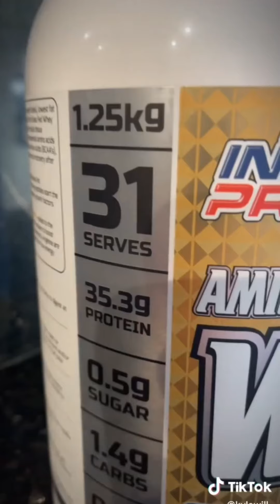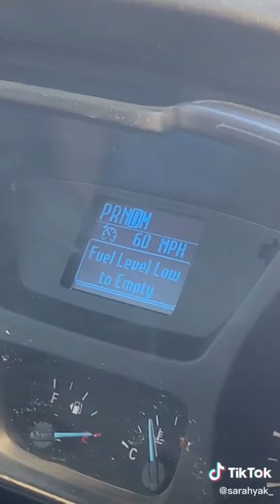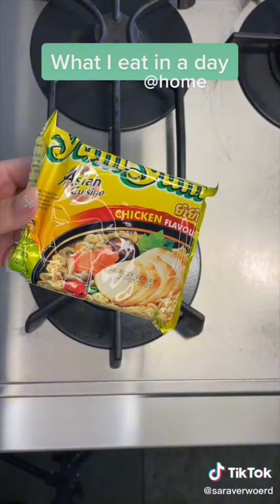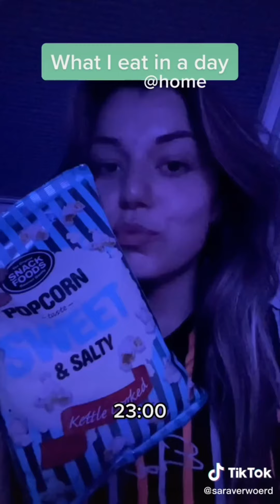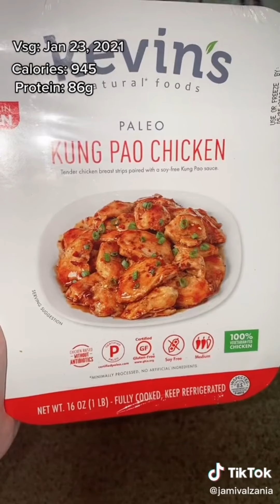✨What I eat in a day? pt.108✨ TikTok Compilation 🍽️